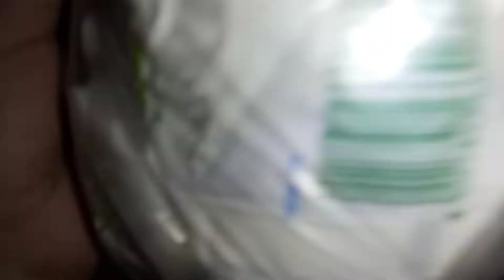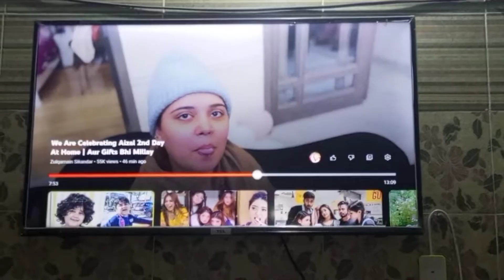Groceries krny ka shonk bachpan sy ha | Aloo Gosht or salad🥗 bnaya| Nayab Gull Vlogs🦋